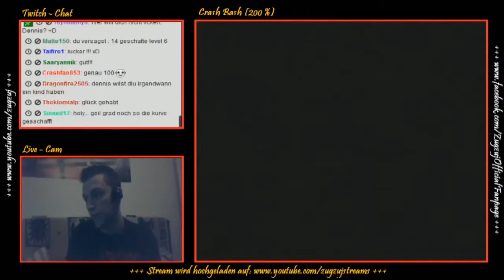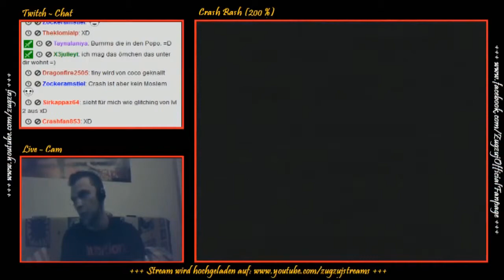zugzuj || Tilt Panic: Goldrelikt -((Crash Bash))- LIVE/GERMAN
• ACHTUNG: Dieses Let's Play stammt vom User "zugzuj" •

Mehr Infos? Klicke auf "mehr anzeigen" !! : -)

► Video-Kommentar:

Ziel: 2 Runden in Folge gegen die Arena-Champions gewinnen.
Feinde: Coco, Dingodile, N. Cortex
Belohnung: 1x Goldrelikt

► Hinweise:

(1.) Da dieses Spiel als Livestream-Projekt konzipiert ist, bilden die einzelnen Videos dieses Mal KEINE Einheit, d.h. jedes Video ist als einzeln zu betrachten und ist mit dem vorherigen und nachfolgendem nicht zusammenhängend.

(2.) Leider werden im späteren Verlauf einige Level fehlen, da eine Livestream-Aufnahme nicht gespeichert werden konnte und somit verloren gegangen ist.

► Du willst mehr Videos?

(1.) Hauptkanal

• Hier bekommst du alle neuen Let's Play-Projekte, Stream-Ankündigungen etc.!

(2.) Streaming-Kanal:

• Hier werden Live-Streams nochmal hochgeladen, solltest du sie verpasst haben!

(3.) Gameplay-Kanal:

• Hier findest du schwierige Spiel-Abschnitte oder Videosequenzen wieder!

► Du willst mit zugzuj im Kontakt bleiben?

• Hier gibt's (fast) täglich Posts von zugzuj sowie Gaming-News, Quiz-Runden, Memes und vieles mehr! [co-verwaltet von TheMrRedyZ]

(*) ask.fm:

• Stelle zugzuj anonym, kostenlos und ohne registration Fragen - und lese selbst auch alle anderen bisherigen Antworten!

► Du willst NOCH mehr?

(*) Game-Review-Blog:

• Link: zugzuj.blogspot.de/
• Erfahre mehr über die Hintergründe zu zugzuj's Let's Plays!

• Lies einen Artikel über zugzuj im Wikipedia-Stil!